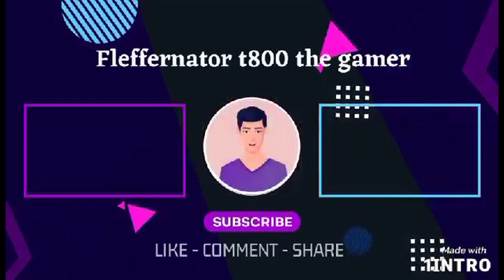Can We Survive Chief Irons In My Epic 2023 Resident Evil 2 Remake Twitch Streams?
highlight 4 of my twitch stream of resident evil 2 remake in 2023 can we escape chief irons

This is just a highlight of my twitch stream of resident evil 2 remake which was done in 2023 you will us play as sherry birkin trying to escape chief irons.

Resident Evil 2 is a 2019 survival horror game developed and published by Capcom. A remake of the 1998 game Resident Evil 2, it was released for PlayStation 4, Windows, and Xbox One in January 2019 and for Amazon Luna, PlayStation 5 and Xbox Series X/S in June 2022, and a Nintendo Switch cloud version released in November 2022. Players control the rookie police officer Leon S. Kennedy and the college student Claire Redfield as they attempt to escape Raccoon City during a zombie outbreak.

Capcom considered remaking Resident Evil 2 following the release of the remake of the first Resident Evil in 2002. It was delayed as producer Shinji Mikami did not want to divert development from Resident Evil 4 (2005). Capcom announced the Resident Evil 2 remake in August 2015 and released the first trailer and gameplay footage at E3 2018. The game was built on the RE Engine, which was also used for Resident Evil 7: Biohazard.

Resident Evil 2 was released to critical acclaim for its presentation, gameplay and faithfulness to the original. It won the Golden Joystick Award for Game of the Year and was nominated for The Game Award for Game of the Year. By December 2023, the game had sold 13.6 million units, outselling the original Resident Evil 2 and becoming the best-selling game in the franchise. It was followed by the remakes Resident Evil 3 in 2020 and Resident Evil 4 in 2023.

Gameplay

This section needs additional citations for verification. Please help improve this article by adding citations to reliable sources in this section. Unsourced material may be challenged and removed. (March 2022) (Learn how and when to remove this template message)
Resident Evil 2 is a survival horror third person shooter game with stealth elements – unlike the remake of the first game, which sought to update and improve the original experience, this remake reimagines the gameplay and story for modern audiences. The game is set in Raccoon City, a fictional mountain city in the Midwest that is in the middle of a zombie apocalypse, and allows the player to choose from one of two characters, Leon S. Kennedy or Claire Redfield. The protagonist chosen affects the weapons, areas, items, subplot, supporting protagonist (Leon has Ada Wong, a mysterious federal agent investigating the Umbrella Corporation, and Claire has Sherry Birkin, the young daughter of an Umbrella executive being pursued by a monster) and the final boss.

Gameplay of the remake. The player, as Claire Redfield, fights a "Licker" zombie in the underground portion of the police station. The grenade launcher's Flame Rounds allow Claire to light enemies on fire.

gaming channel

gta

gta V

gta 5

gta online

creator

tomb raider

rdr2

resident evil

shorts

reface

fleffernator

livestream

shorts

Rockstar games

Capcom

00:00 Intro
00:55 resident evil 2 the orphanage section
04:08 outro